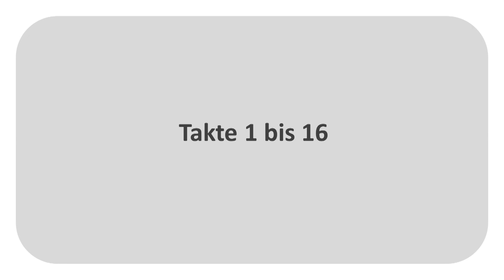Chopin, Walzer in a-Moll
In diesem Video geht es um Fragen der Interpretation, der musikalischen Gestaltung und es geht um einige technische Herausforderungen, die dieses Stück bietet und wie du diese am besten meisterst.

00:00 Intro
01:03 Takte 1 bis 16
18:29 Takte 17 bis 24
23:48 Takte 25 bis 40

Wenn Dir das Video gefallen hat und Du gerne Unterricht bei mir nehmen möchtest – entweder über Skype oder bei mir zu Hause in Heroldsberg – dann kannst du gerne mit mir Kontakt aufnehmen:

te ( äääääääät ) torsteneil . de

* * * M E H R * V I D E O S  * * *

Noch mehr interessante Videos rund ums Klavier spielen findest du auf meinem Kanal und in den Playlists

* * * K L A V I E R U N T E R R I C H T * * *

Der Klavierunterricht von Torsten Eil richtet sich an Schüler aus der Region Heroldsberg, Kalchreuth, Eckental, Nürnberg, Erlangen und Fürth.

Darüber hinaus bietet er für Schüler aus der Schweiz, aus Österreich und Deutschland Online-Klavierunterricht über Skype an.

Die erste Stunde ist als Probestunde kostenlos.

Wenn du noch Fragen hast, dann findest du auf der Homepage Antworten zu vielen  Themen, die Schüler immer wieder beschäftigen:

Auch zum Klavierunterricht gibt es einige Fragen, die immer wieder aufkommen. Die Antworten findest du ebenfalls auf der Homepage:

* * * V I T A * * *

Torsten Eil widmet seine künstlerische Tätigkeit vor allem der Musik des Barock, des Galanten Stils und der Wiener Klassik. Dabei hat er es sich zur Aufgabe gemacht, die fast verlorene Tradition der „Veränderten Reprisen“ wieder zu beleben.

Torsten Eils Repertoire umfasst nicht nur Musik solcher Titanen wie Bach, Händel, Haydn, Mozart und Beethoven, sondern gerade auch musikalische Raritäten, darunter Meisterwerke von Domenico Scarlatti, Antonio Soler, Carl Philipp Emanuel Bach, Johann Christian Bach, Baldassare Galuppi, Muzio Clementi, Josef Myslivecek und einigen mehr.

Seine künstlerisch-pianistische Ausbildung erhielt er durch Persönlichkeiten wie Prof. Georg Steinschaden, Prof. Anna Hidjova, Angelika Niclaus-Bronnec und Dagmar Groth. In jüngster Zeit übte der Cembalisten Jermaine Sprosse einen besonderen Einfluss auf ihn aus. Bei  ihm konnte Torsten Eil viel über die Veränderten Reprisen lernen.

Wenn du  Torsten Eil für ein Konzert buchen möchtest oder eine kostenlose Probestunde vereinbaren willst, dann kannst du gerne Kontakt aufnehmen.